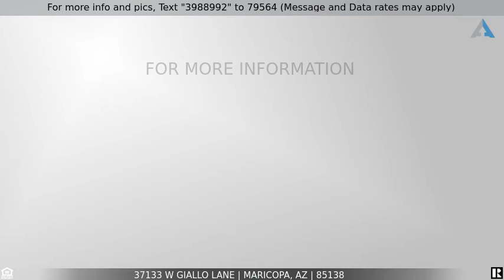Priced at $400,000 - 37133 W GIALLO Lane, Maricopa, AZ 85138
Home for Sale in Maricopa

Beautiful well kept 4bdrm, 3 bath DR Horton home, Large kitchen with Island, Beautiful Granite, Stainless GE appliances, Spacious dinning area with pony wall w/Granite top, 18 X 18 Floor tile, Crown molding, Carpet in bedrooms, Ceiling fans in all rooms, Large Master bedroom/Master bath with walk in closet. Two car garage. New Multi-generational & Aquatic Center & Regional park and Ak-Chin entertainment center. 40 minutes to Phoenix.  If you are looking for a like new home you owe it to your self to look at this one, it wont last long.